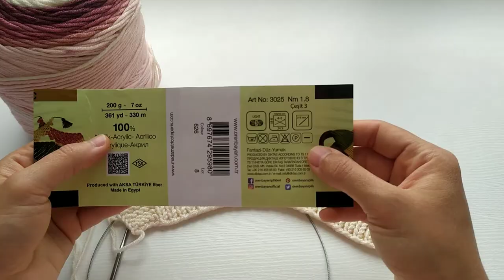Zara Süveter/Yandan Bağlamalı Çocuk Süveter/Panço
Merhaba arkadaşlar,bu videom da sizlere yanları açık süveter yapımını anlatacağım. Panço da diyebilirsiniz. Son zamanlarda çok moda bu model. Yapılışı çok basit. Yapacak olan arkadaşlara kolay gelsin.